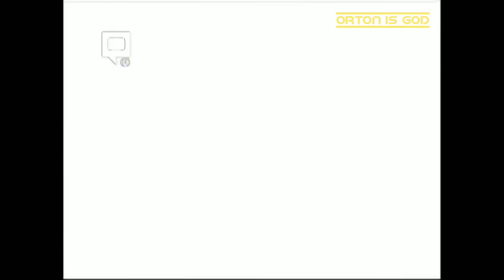Teddy Long Addresses The SmackDown! Roster Regarding John Cena | Oct 14, 2004